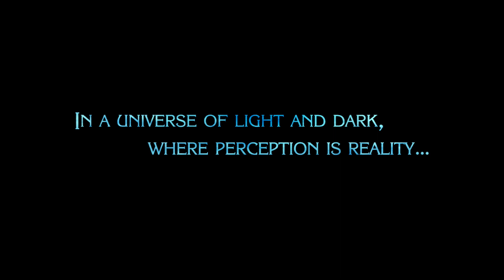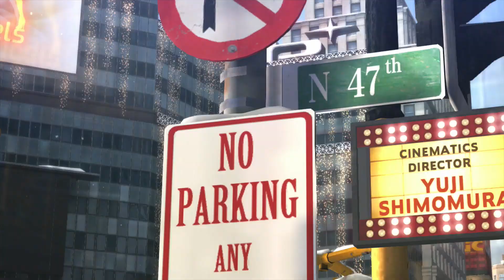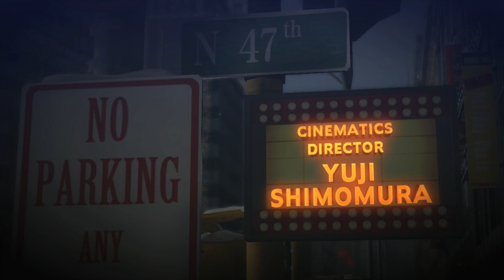Let the NSFW jokes commence! Let's Play Bayonetta 2, Episode 1.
Hello Everyone!
Allen here and this time we are playing an amazing game that is totally not meant for kids but was put on a Childs console.

Bayonetta 2!

Stalk me?!